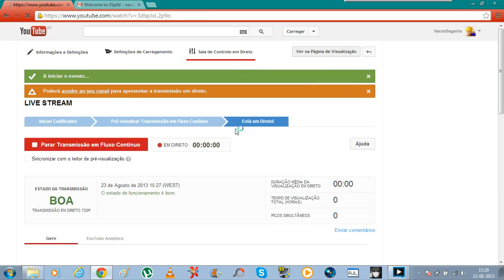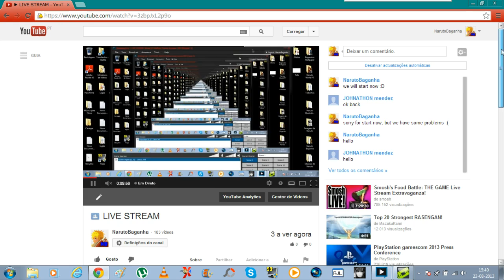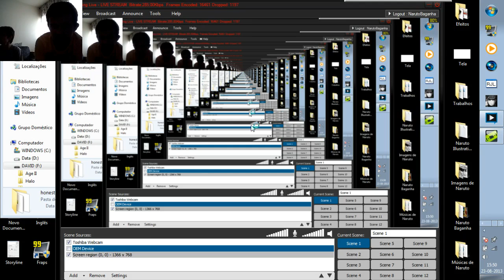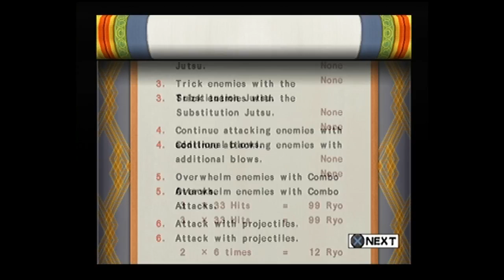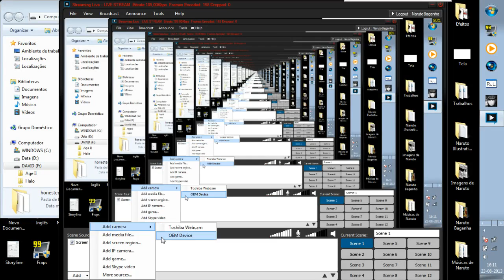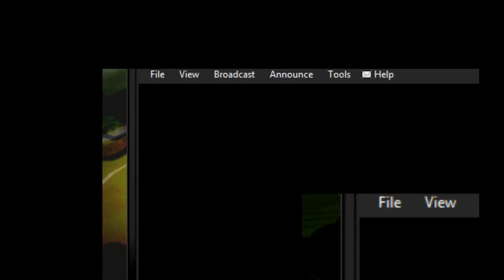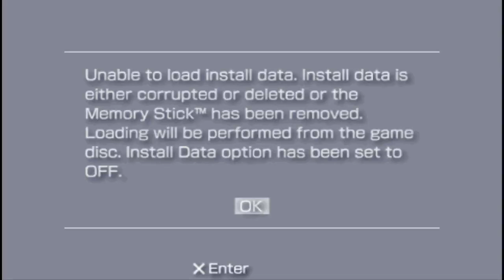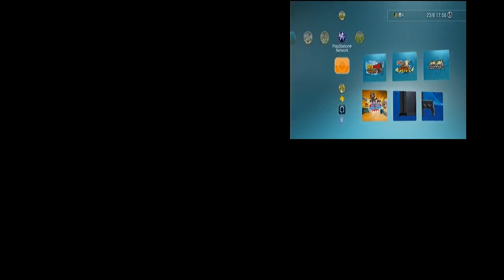LIVE STREAM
My 1st LIVE STREAM
Lets Play Some Naruto Games !

I Hope You Guys Enjoy the Video :P
【The Best of Naruto and Naruto Shippuden in my Channel】